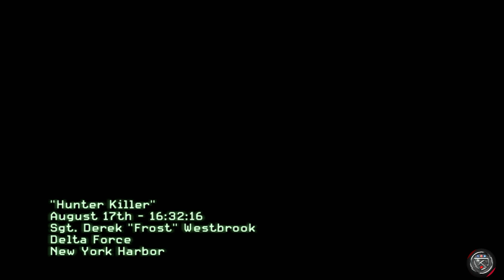Delta Force August 17th New York Harbor | HUNTER KILLER | Call of Duty Modern Warfare 3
Watch On
You-tube
khumbu nepal